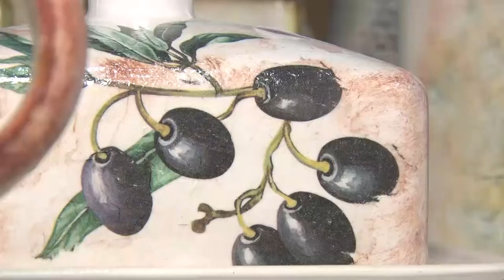Karácsonyi vásárt tartottak a Tolnai Kulturális Központban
A Tolnai Kulturális Központban adventi vásár zajlott, ahova helyi egyesületek, kistermelők és ajándékkészítők is érkeztek olyan termékekkel, amelyek karácsonyi hangulatot teremtenek.